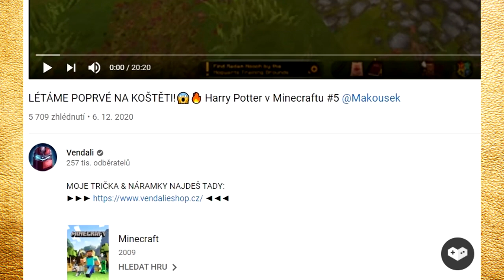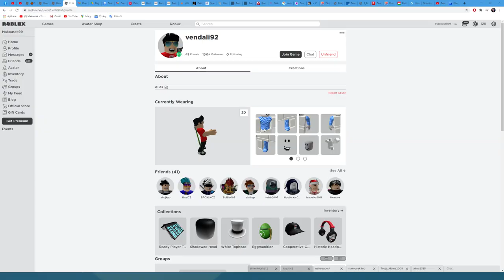DOKÁŽU CHYTNOUT VENDU JAKO PSA?😱😂 Roblox Pet Escape 2 w/@VendaliRoblox